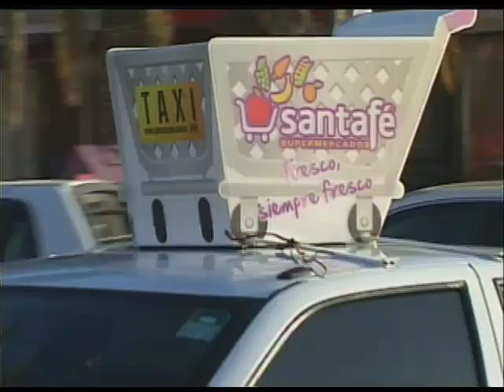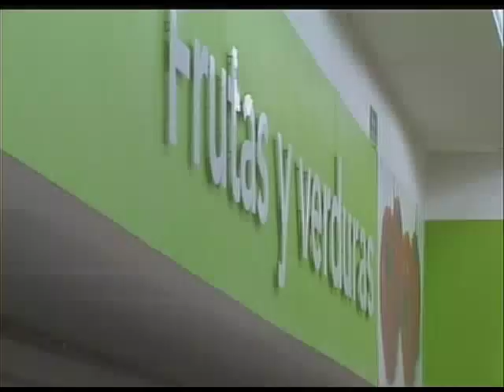PASTEL DE ELOTE DULCE Y PASTEL DE ELOTE SALADO - FUSIÓN